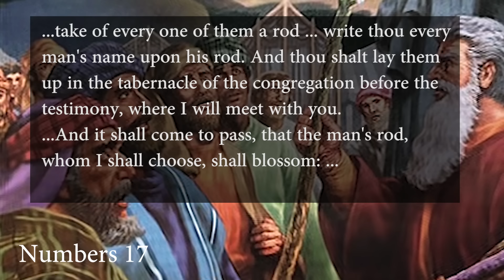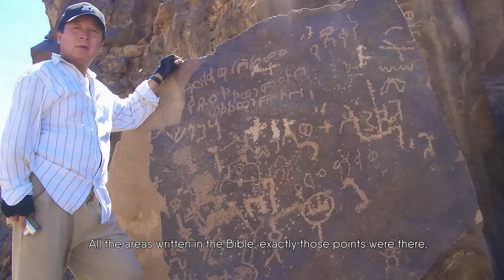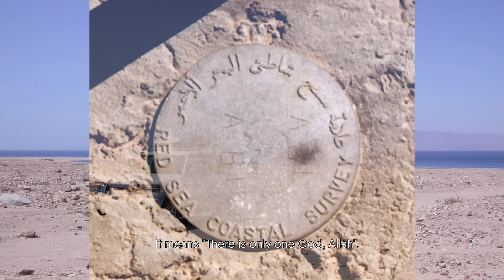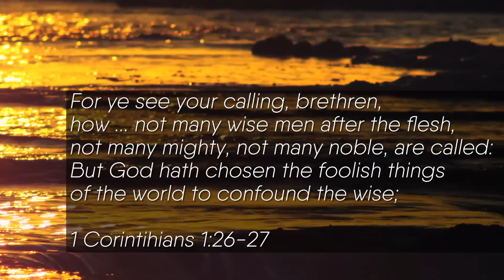Is Mt Sinai in Saudi? Dr Kim's Amazing Testimony - Road to Sinai - Part II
Was Ron Wyatt telling the truth about Mt Sinai? In this interview, Dr Kim tells us of his exploits in the Sinai desert: his brushes with death, and the powerful hand of God showing him the way.